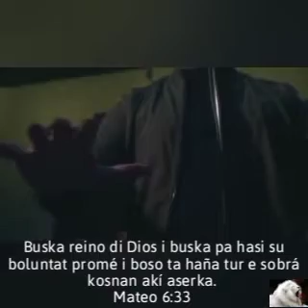4 november 2020